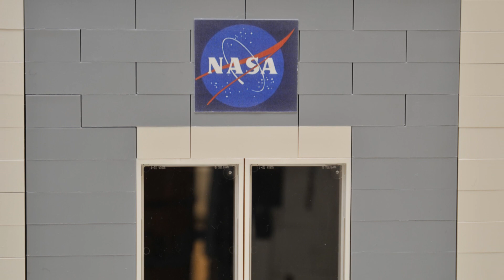NASA Vehicle Assembly Building created by the Successful Transportation Vanguards (STVers)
STV Anniversary Lego Building Contest Entry created by the Successful Transportation Vanguards
Vehicle Assembly Building (Cape Canaveral, Fl)